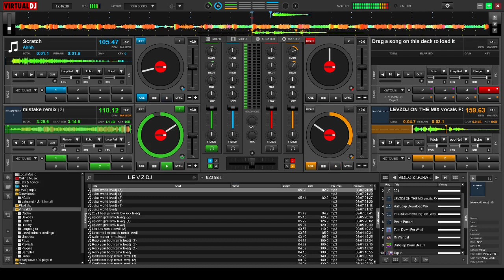MY MISTAKE R-REMIX (THE CHAINSMOKERS/KYGO)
MY MISTKE R-REMIX
My Mistake
The Chainsmokers ft.Kygo